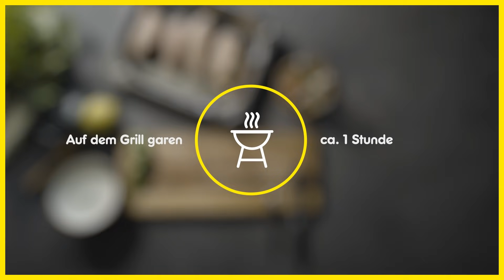Süßkartoffel Rezept I Süßkartoffeln mit Korianderjoghurt I Aufwand: Gering I NETTO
Grillkartoffel mal anders? Wir kombinieren frischen Koriander mit softer Süßkartoffel und schon ist ein neuer Grillklassiker geboren. Im Video wird dir alles Schritt für Schritt erklärt.